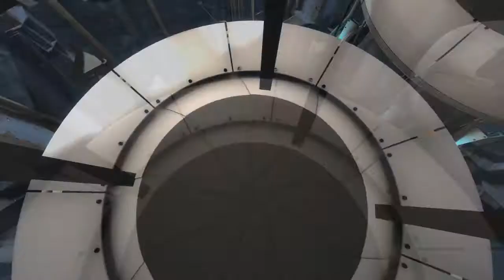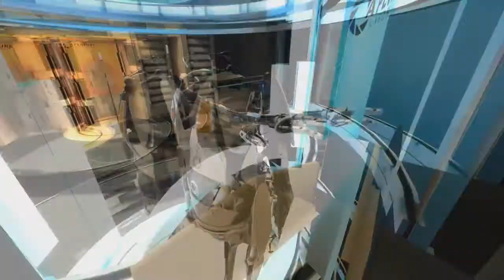Portal 2 Co-Op w/Mike - Episode 1 - Mandatory High Fives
Me and Mike devote our time to science and give Portal 2 Co-Op a run through.